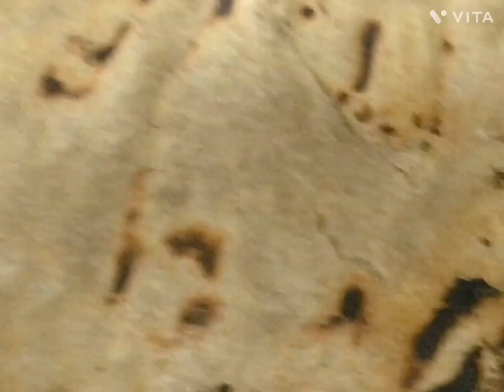Bajray ki roti/ bajray ka malida recipe/ churma luddo/ millet sweet tasty & healthy high in fiber 👌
Bajray ki roti/ bajray ka malida recipe/ churma luddo/ millet sweet tasty & healthy high in fiber 👌.               **Bajra (Pearl Millet Bajray ki roti/ bajray ka malida Nutritious and Versatile Grain*
Bajra, also known as pearl millet, is a nutritious and versatile grain that is high in fiber, protein, and essential minerals. It is a staple food in many parts of the world, including India, Africa, and Central Asia. Bajra is a unique grain with a slightly sweet and nutty flavor that can be used to make a variety of dishes.
Nutritional Benefits of Bajra**
High in Fiber:** Bajra is a good source of dietary fiber, which is essential for digestive health and helps to regulate blood sugar levels. A single cup of bajra flour contains about 14 grams of fiber, which is about half of the daily recommended intake.
High in Protein:Bajra is a good source of protein, which is important for building and repairing tissues and muscles. A single cup of bajra flour contains about 12 grams of protein, which is about 24% of the daily recommended intake for adults.
Rich in Minerals:** Bajra is a good source of iron, calcium, and potassium. Iron is essential for carrying oxygen in the blood, calcium is important for strong bones and teeth, and potassium helps to regulate blood pressure.
Versatile Uses of Bajra**
Bajra Roti:** Bajra roti is a popular flatbread made from bajra flour. It is a healthy and delicious alternative to wheat roti, and it is a good source of fiber and protein.
* **Bajra Porridge:** Bajra porridge is a warm and comforting dish made from bajra flour. It is similar to oatmeal, but it has a slightly nutty flavor. Bajra porridge is a good source of fiber, protein, and minerals, and it is a great way to start your day.
* **Bajra Pancakes:** Bajra pancakes are a delicious and healthy alternative to traditional pancakes. They are made from bajra flour, and they have a slightly sweet and nutty flavor. Bajra pancakes are a good source of fiber, protein, and minerals, and they are a perfect way to start your day or enjoy a healthy breakfast on the go.
Indian Sweets and Snacks:** Bajra is also a popular ingredient in Indian sweets and snacks. It is often used in ladoos, chikkis, and other sweets. Bajra can also be used to make savory dishes, such as bajra khichdi and bajra   fritters.                                                                             Bajra churma luddo                                                            Millet flour laddo                                                         Millet churma laddo                                                   Bajra malida recipe                                                        Bajray ki Roti kaisy bnaen                                       Bajra roti for weightloss                                          Bajra roti for diabetes
Tasty & healthy millet roti malida                                                                                                Bajray ki roti ka malida                                                                                   Churma luddo recipe.                                                      Bajray ki roti tasty & healthy                                        Bajray ki roti bnany ka tariqa                                             My instagram I’d maha 4516 facebook maha ali        Thanx for watching